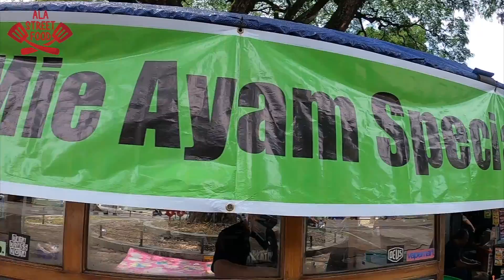VIRAL DI TIKTOK CWI MIE AYAM SPESIAL 87 BANDUNG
Indonesia Street Food - Cwi Mie Ayam Spesial 87

📍Jl. Lombok Cihapit Kota Bandung Jawa Barat
Harga : Rp. 18.000,-
Google Maps : t.ly/bI5V